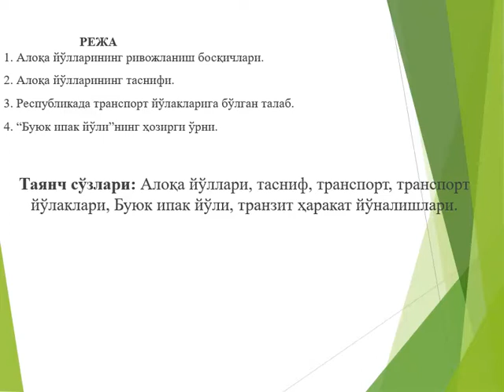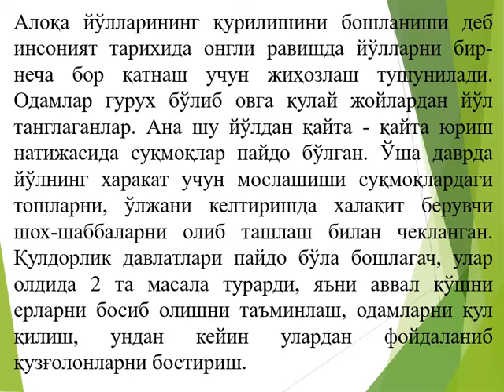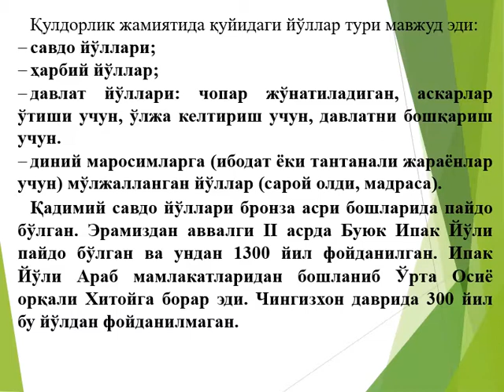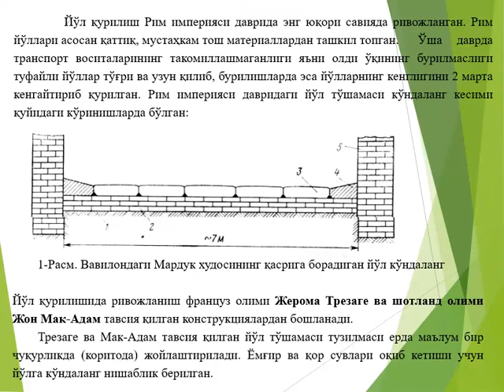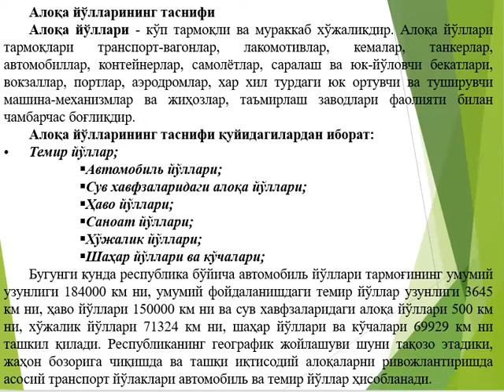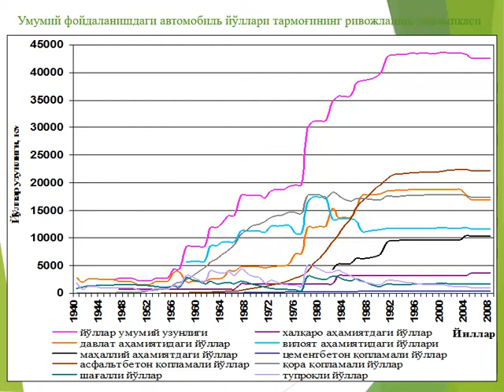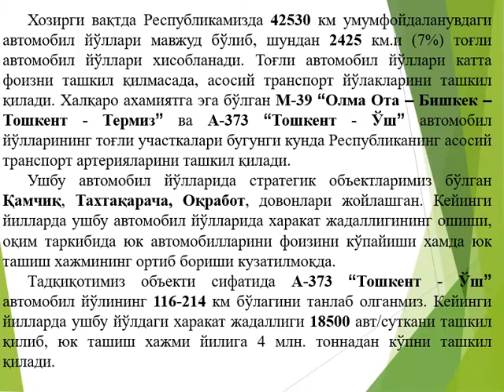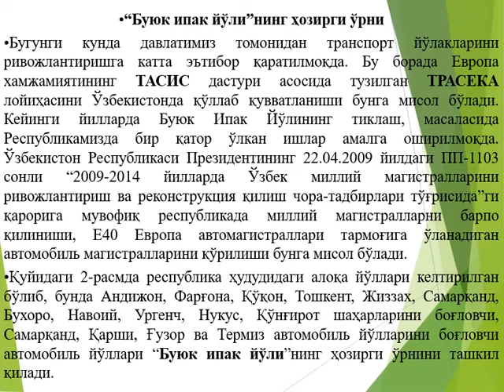Aloqa yo'llarining iqtisodiyot tarmoqlarini rivojlantirishdagi o'rni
Fan: Avtomobil yo'llarining rivojlanish tarixi va aloqa yo'llari
Mavzu: Aloqa yo'llarining iqtisodiyot tarmoqlarini rivojlantirishdagi o'rni
O'qituvchi: Yusupov J.